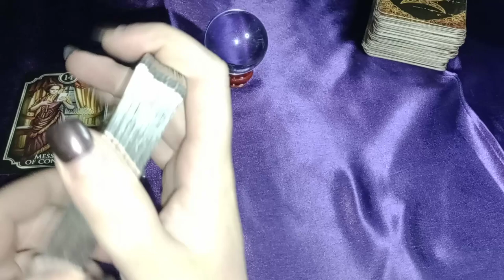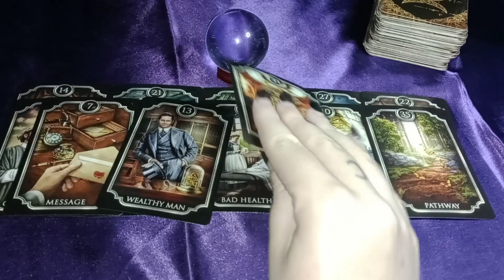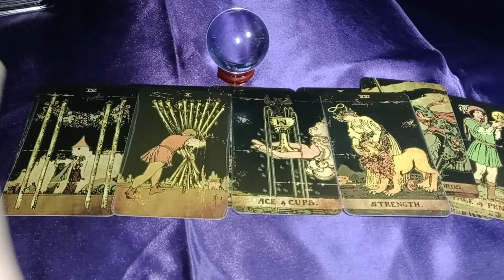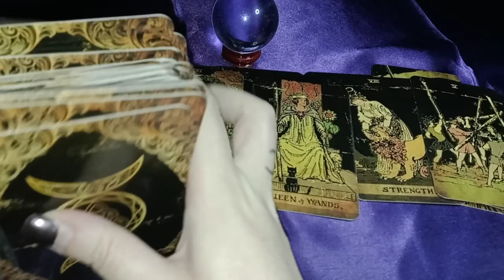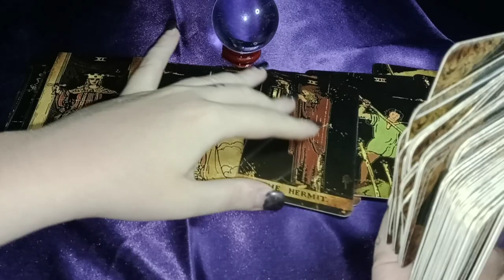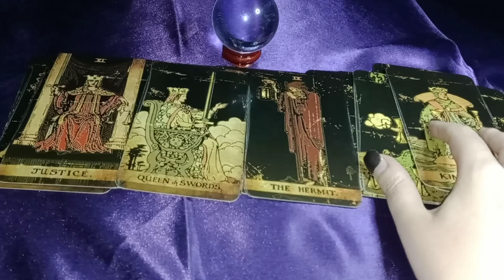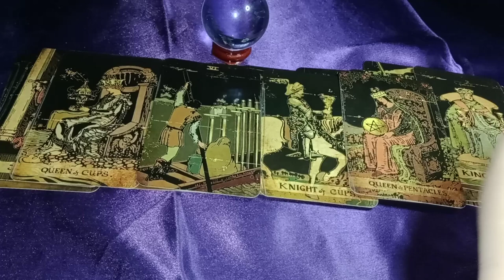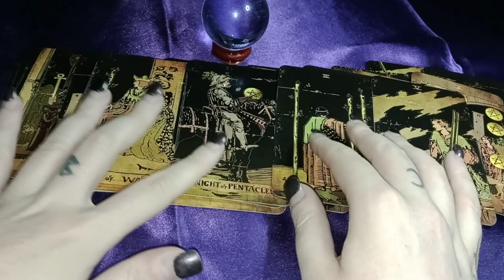"COME HOME" - REGRETTING WHAT THEY SAID - THEY THINK THEIR WORTH DEPENDS ON HOW MUCH MONEY THEY MAKE